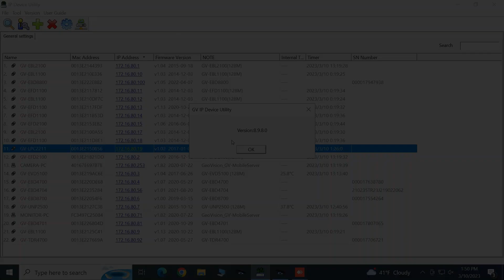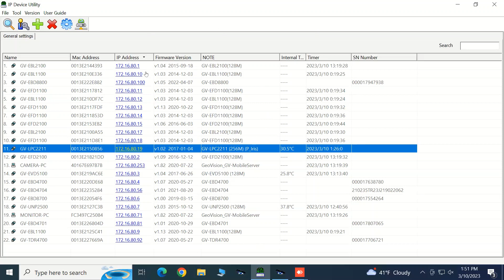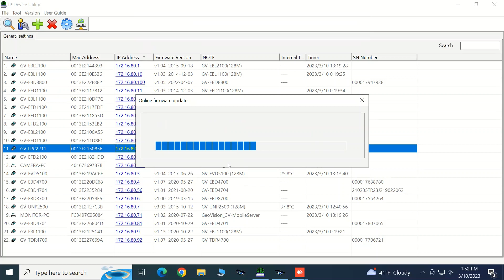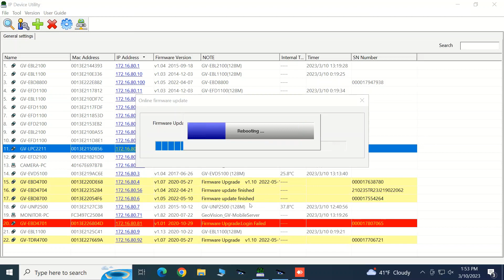Search & Update Firmware in the GV IP Device Utility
The GV-IP Device Utility v8.9.8 allows users to search for the latest firmware for new generation GeoVision IP Cameras and then apply the latest firmware to the cameras. This video instructs users on how to search for the firmware and complete the firmware upgrade process.